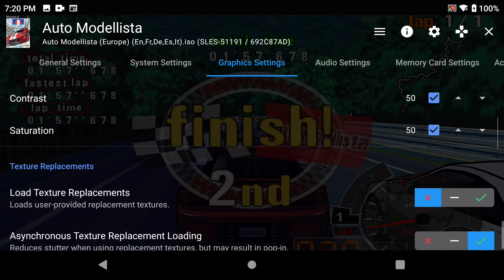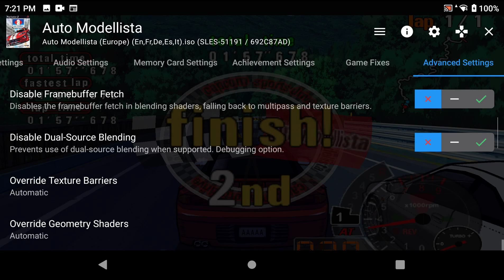Ayn Odin Pro - NetherSX2 - Auto Modellista at 3x (Settings at the end of video)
Sugerido por @Crixus0983